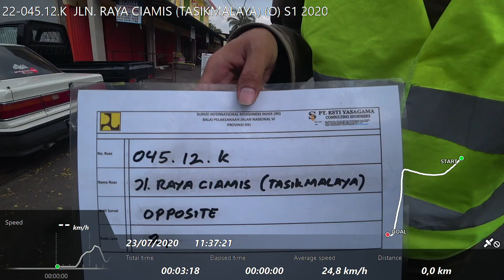22-045.12.K JLN. RAYA CIAMIS (TASIKMALAYA) (O) S1 2020